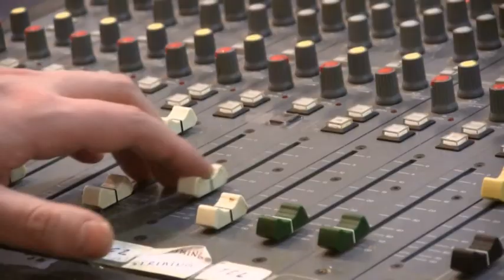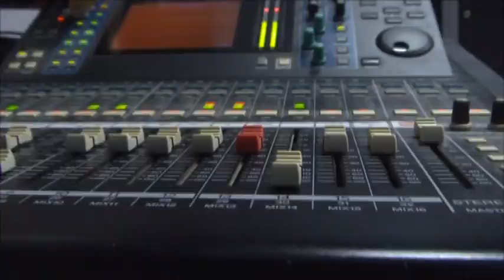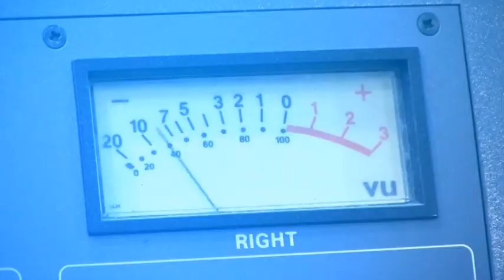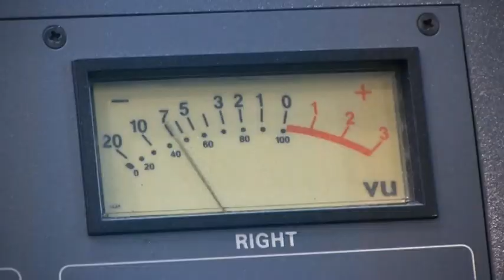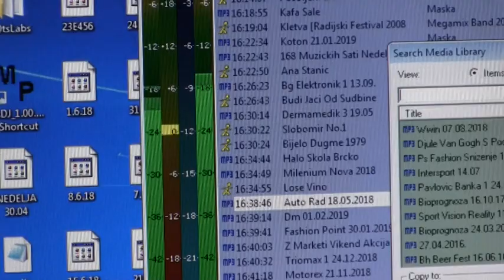MIĆO MIĆIĆ „EKSPERT“ ZA MEDIJE I SPORT